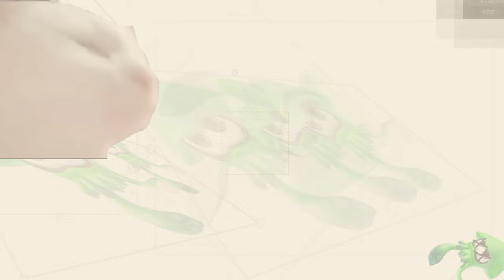Squid dance party (shitpost)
Game Development: Nintendo EPD

Composed by - Toru Minegishi
                          - Ryo Nagamatsu
                          - Shiho Fujii

Directed by - Yusuke Amano
                     - Seita Inoue
                     - Shintaro Sato